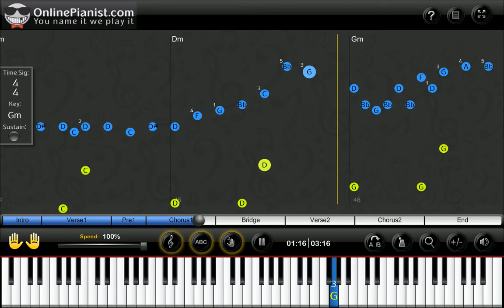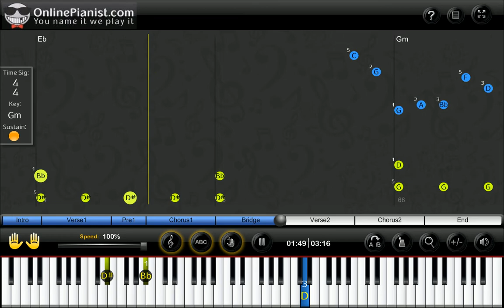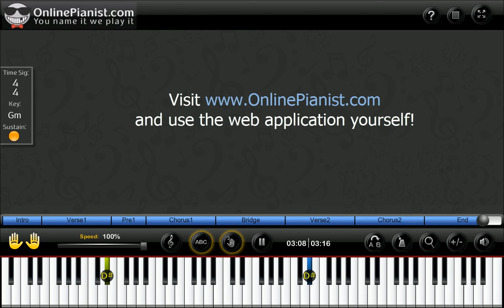Lindsey Stirling - Zi-Zi's Journey - Piano Tutorial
Learn how to play Zi-Zi's Journey by Lindsey Stirling on the piano with the only animated piano tutorial online!

For the full piano lesson with personal adjustment of the player's feature

Below are links to Lindsey Stirling's Channels where you can listen to her music!